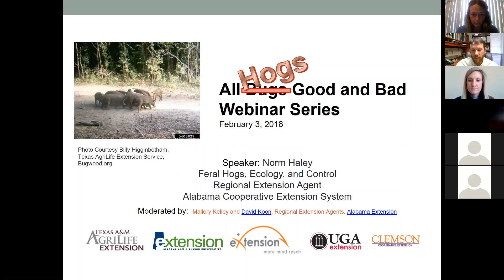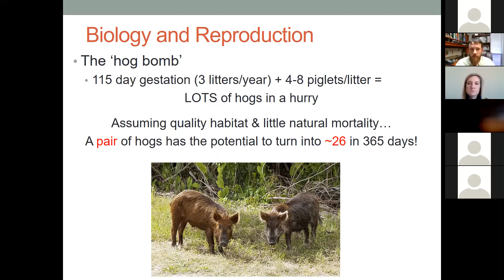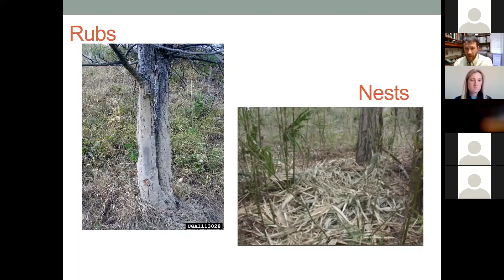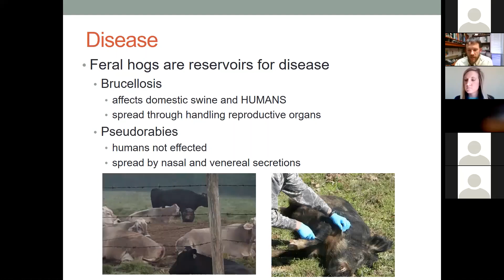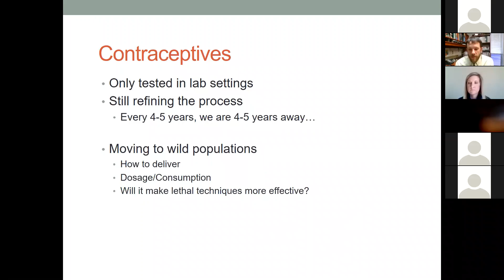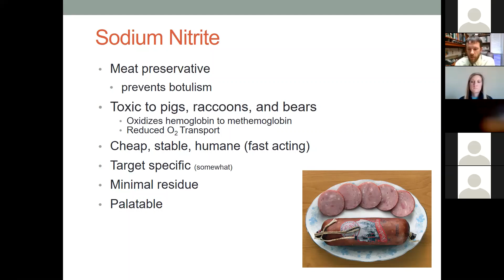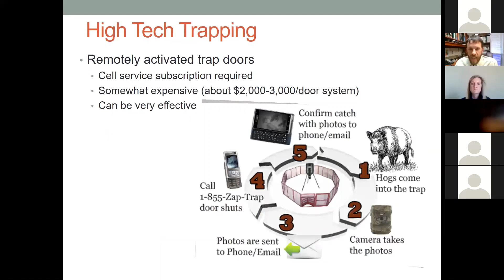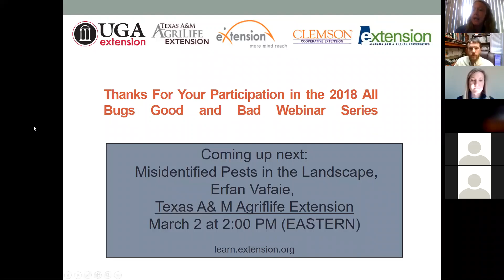2018 All Bugs Good and Bad Webinar Series: Feral Hogs, Ecology, and Control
As the numbers of feral hogs continue to rise in the United States, so do the problems that they create. Get a plan! Learn about their biology, distribution, and management strategies in this webinar presented by Norm Haley, Alabama Extension.